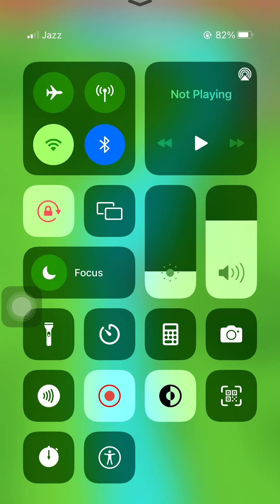going ball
Going Balls gameplay

Android Games